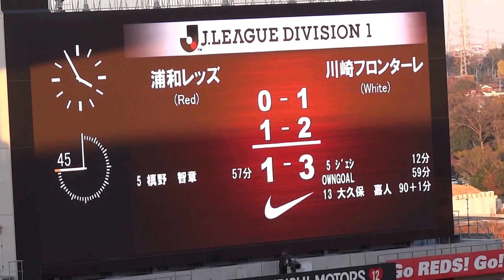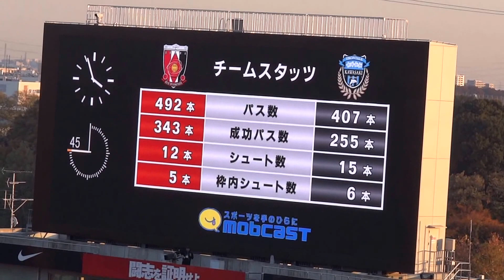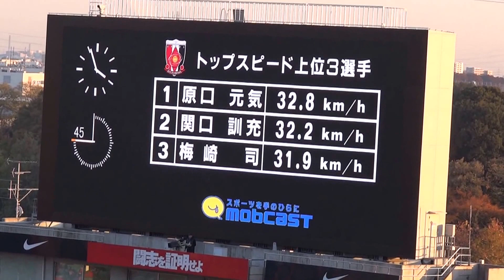浦和レッズ 2013第32節vs川崎 後半アディショナルタイム試合終了 mobcastスタッツ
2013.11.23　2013Ｊリーグ第32節　浦和レッズvs川崎フロンターレ　埼玉スタジアム2002